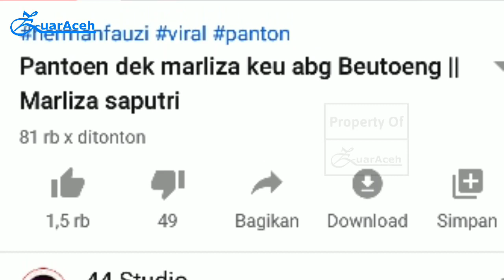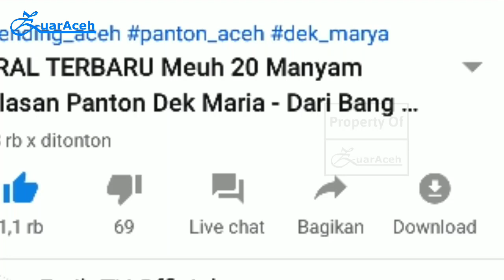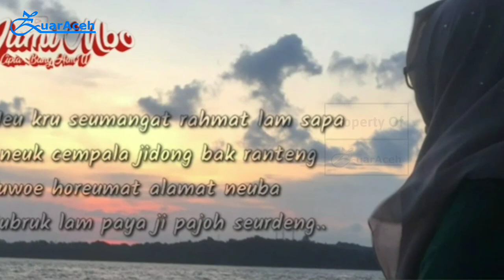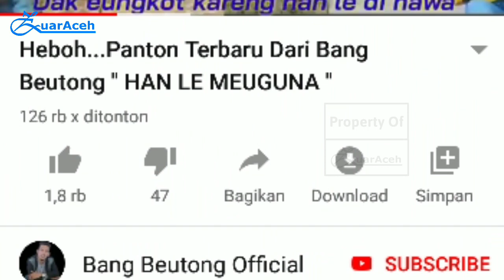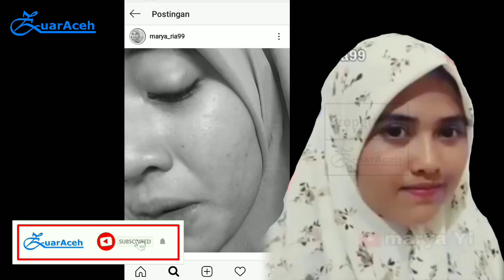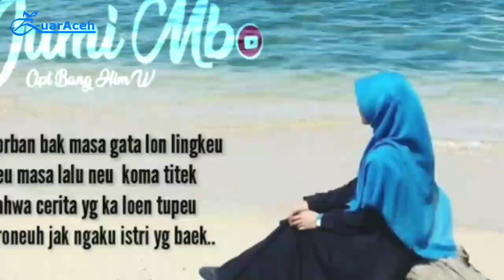VIRAL!!! Miliki Suara Emas, Berikut 7 Daftar Vocalis Panton Aceh Yang Sangat Populer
Aceh, Provinsi di ufuk paling barat indonesia itu memiliki beragam budaya dan adat istiadat. Selain budaya seni tari saman yang mendunia, negeri yang dijuluki Tanah Rencong ini juga dikenal dengan budaya seni dalam berpantun yang dalam bahasa Aceh disebut meupanton.

Emang sih, tiap daerah ada jenis pantun menurut khas daerahnya. Dalam bahasa Aceh pantun disebut dengan Panton, juga tak terlepas dari kaidah semantik, pantôn aceh juga memiliki syarat yang sama, yang terdapat dalam pantun bahasa Indonesia.

Tak terlepas dari viralnya balasan pantun Aceh, kali ini kami sangat tertarik untuk mengupas profil dari deretan vokalis pantun Aceh, vocal suara mereke pun udah kayak suara penyanyi papan atas ibukota yang memiki suara emas dan merdu. Apalagi diiringi dengan klasiknya suara gitar yang dimaiinkan dalam melengkapi merduanya suara mereka dalam berpantun...

Siapa aja sih mereka?

Biar terjawab rasa penasaran kalian, makanya nonton terus cuplikan ini sampai habis ya.